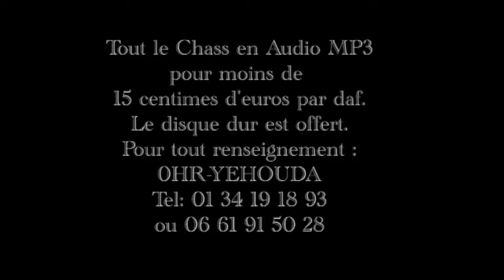Rav SITRUK Yom Hathora 2007.mp4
Annonce du Grand rabbin de France Rav Yossef Haïm SITRUK concernant Yom Hathora novembre 2007.